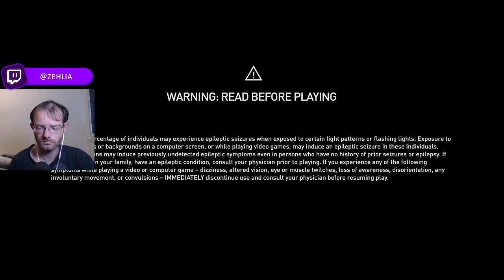Assassins Creed Odyssey #30 - Into the underworld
Find out when my next video is! If you have suggestions on what you wanna see, leave a command down below!